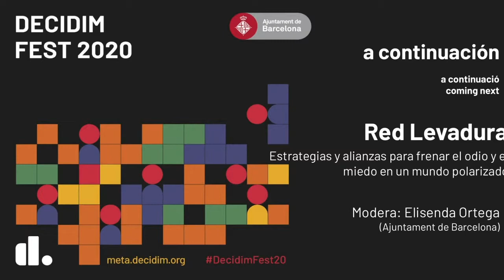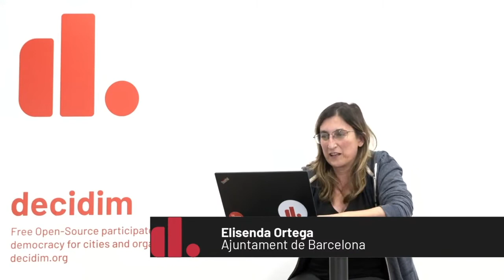DecidimFest20 | Conversación entre Red Levadura y Elisenda Ortega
Esta conversación se llevó a cabo en DecidimFest20 a raíz de la keynote de Red Levadura "Estrategias y alianzas para frenar el odio y el miedo en un mundo polarizado", que puedes ver